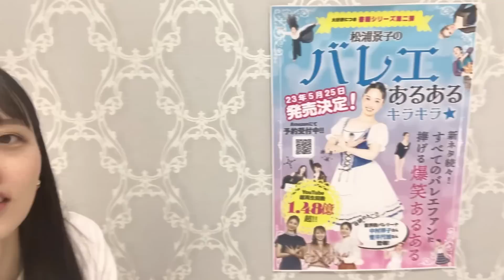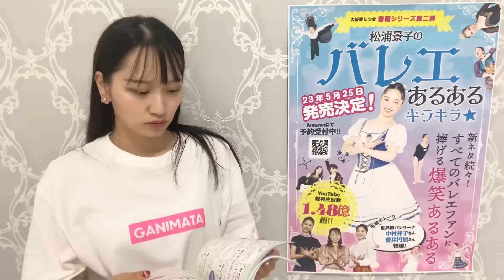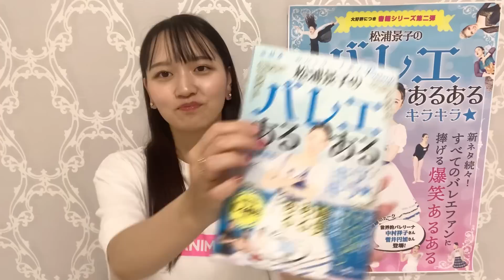バレリーナ芸人として、自分を見失いかけています。【謝罪】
何回髪の毛触った？

【追加情報】※6/11(日)〜6/25(日)
新宿ルミネエンタメショップ店にて
バレエブランド【Kekke】のPOP-UPストアOpen！

松浦景子のバレエ大大好き〜ルミネtheよしもとからこんにちワルツ〜
ゲスト:ココリコ田中直樹・銀シャリ・バイク川崎バイク・オラキオ

⚫︎2冊目の本が全国書店にて発売✨
書籍「バレエあるある★キラキラ」

❤️東京サイン会詳細❤️
紀伊國屋書店新宿本店にて！
サイン＋2ショット撮影＆トークイベント

【松浦景子情報】

⚫︎松浦景子プロデュースグッズ・バレエブランド

⚫︎再生回数1億回突破✨人気動画㊗️書籍化📕✨
Amazonランキング1位🥇「松浦景子のバレエあるある」

〒542-0075
大阪府大阪市中央区難波千日前11-6 吉本興業 吉本新喜劇 松浦景子 宛

▼バレエで悩んでるあなたに見てほしい動画▼